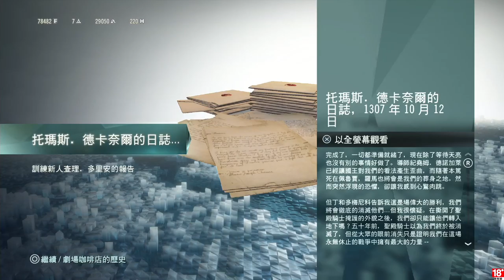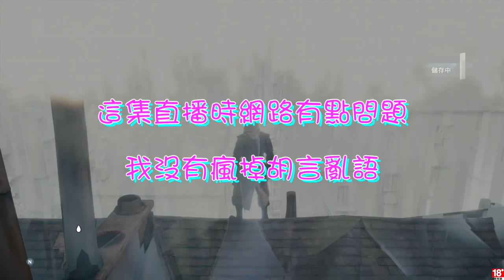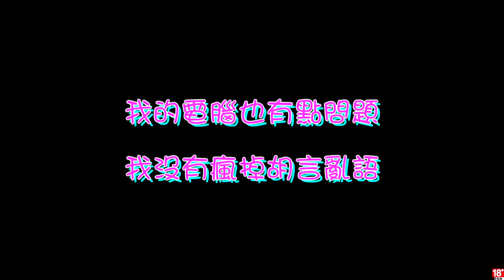千鳥の「刺客教條：大革命 - 雅克‧德莫萊的悲劇」EP.39 議會報告 & 人頭不保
第二次人頭不保感覺更不順了…

固定開台時間 每周五、六、日 23:00 - 25:00